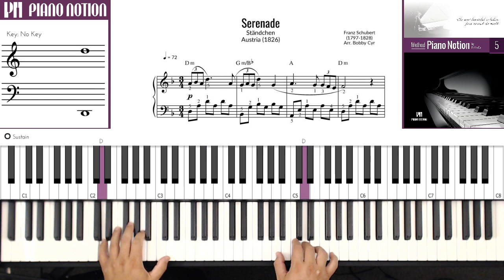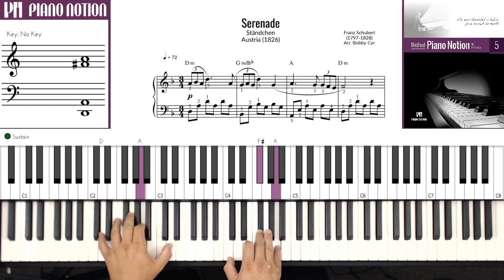Serenade - Ständchen | Schubert (Sheet Music - Piano Solo Tutorial - Piano Notion Method Book 5)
Serenade
Ständchen
Franz Schubert
Austria (1826)